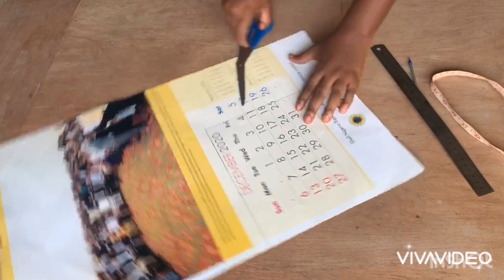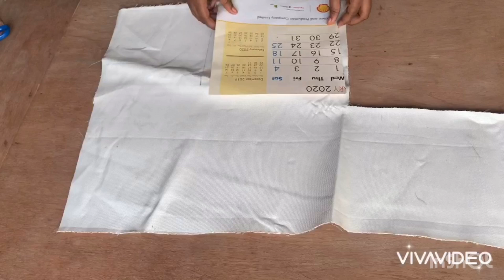DIY - how to make a velvet drawstring bag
An easy to make Bag. Storage and mini bag. Thinking of where to keep your camera lens to hide from dirt and dust? This is the bag for you. Taking a walk and your purse and phone seem too much for yo? This is the bag for you. Super easy to make.